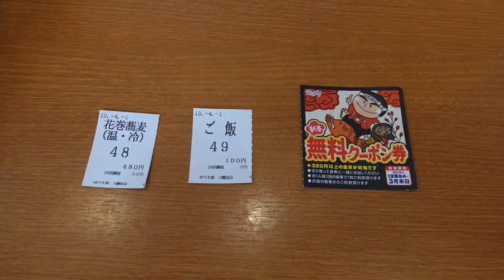ゆで太郎 33 花巻蕎麦とTKGを食す ＃458 【Japan Soba】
豊富な海苔と蕎麦シンプルですが最高でした。